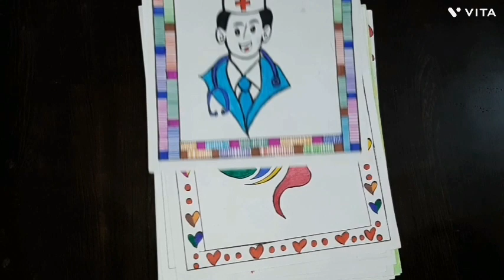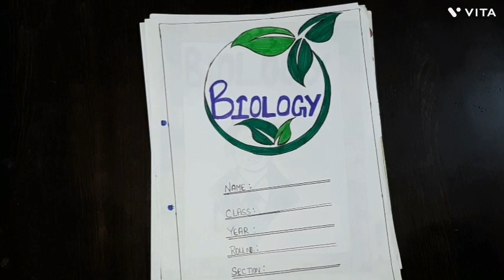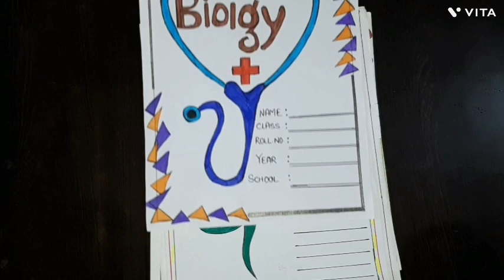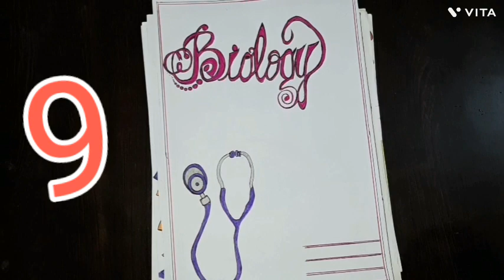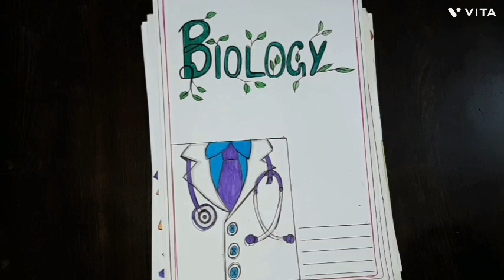Biology Portfolio Designs |Biology Project Designs |Biology Border Designs Biology Front page Design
Biology Portfolio Designs |Biology Project Designs |Biology Border Designs Biology Front page Designs
Biology Project Front Page Designs
Biology
Portfolio Decoration
Biology borders
Biology border page designs
Biology border decoration
Biology border page decoration
Border Design
Borders for biology
Border Design For Biology
Biology border designs for assignment
Biology borders for project
Biology borders for project work
Biology borders for assignment
Biology cover page
Biology cover pages
Biology cover page decor
Biology cover page decorations
Cover page
Cover pages
Cover page for biology
Cover page for biology assignment
Cover page designs for biology portfolio
Biology front page
Biology front pages
Biology front page decorations
Biology front designs
Front page
Front page design
Front page design for biology
Front page design for biology project work
Biology Project work
Biology Project borders
Project decoration
Project decoration ideas
Project decoration ideas for biology
Project decoration ideas for school assignments
Borders kaise banaye
Cover page kaise banaye
Front page kaise banaye
First page kaise banaye
Assignment designs for biology project work
Assignment designs for biology
Biology assignment border
Biology assignment border page
Biology assignment border designs
Biology assignment cover page
Biology assignment cover page designs
Biology assignment decorations
Biology assignment decoration ideas
Biology assignment design ideas
School project designs
School project idea's
School assignments designs
School project decor
First pages for project
First page for biology
First page for biology project work
Biology first page
Biology first page designs
Biology first page designs on paper
Biology first page designs on page
Biology first page decorations
Biology first page decor
Biology first page decoration ideas
Simple borders kaise banaye
Simple border designs
Simple cover page designs
Simple cover page for biology
Simple cover pages for biology
Simple cover page for assignment
Simple front page designs
Simple front page designs for biology
Simple front pages for biology
Simple first page
Simple first page designs
Simple first page designs for biology
Simple first pages for biology
Simple first page for assignment
Simple and Easy designs for biology
Simple and Easy front page
Simple and Easy borders for biology
Simple and Easy borders for project
Simple and Easy borders for school project
Simple and Easy border for assignment
Easy project file design
Easy project decoration ideas
Easy designs for biology
Science project designs
Science project cover Pages
Science project cover page decorations
Science assignment
Science assignments designs
Science assignments decorations ideas
Science assignments designs ideas
Science project front page design
Science assignments front page
Science assignments
Cover pages
Front page design for physics
Front page design for physics project
Front pages for physics
Front pages for project work
Front pages for physics project
Front page design on paper